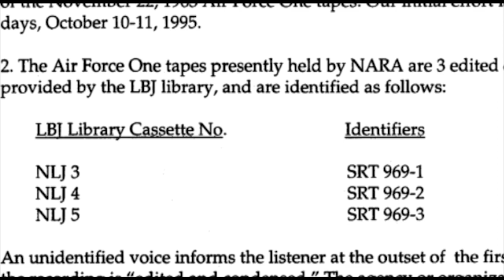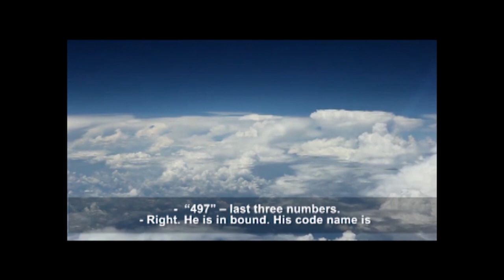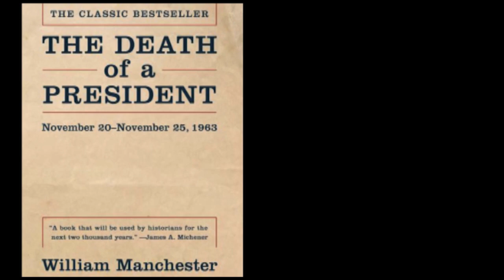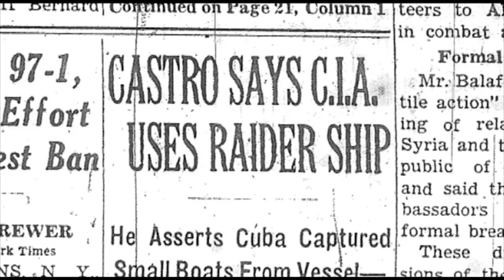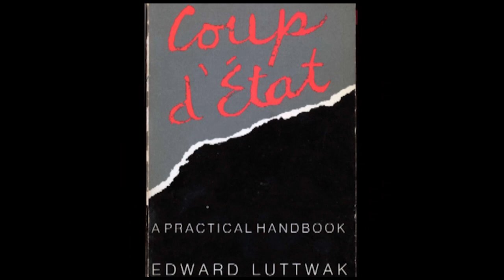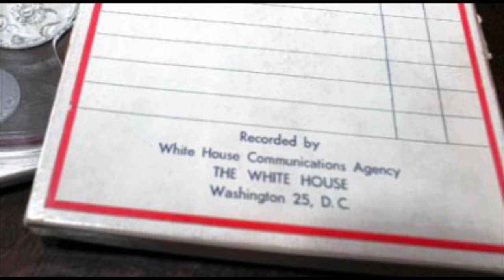50 Reasons For 50 Years - Episode 47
The Air Force One Tapes
Researcher Bill Kelly examines the Air Force One tapes recorded on the afternoon of November 22, 1963. Despite the known fact that a complete transcript of these tapes was made available to select journalists, this transcript - and the complete tapes themselves - are not part of the official record, and their whereabouts is unknown. A previously unknown tape surfaced in 2011, supplementing an abridged version released in the 1970s, and it can be assumed that more of this record waits to be discovered.